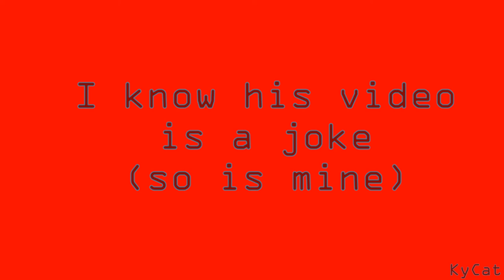Luigi mains have depression (Credit to ScottFalco)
Lmao I was just watching videos on youtube out of boredom and suddenly this dude uploads and when Luigi mains passed I chocked. LIKE DUDE WHY- OUT OF ALL MY BOI LUIGI-

But go ahead and check that guy out he makes some funny as videos! You won't regret it!

Programs ↓

Editing: Movie maker n movavi

Drawing/Frames: Paintool sai

Tools:
A laptop & a mouse n a drawing tablet